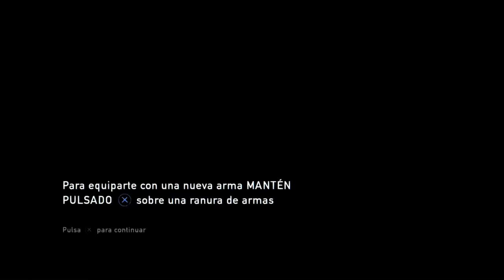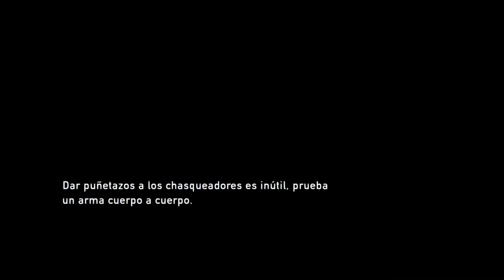The Last of Us - #4